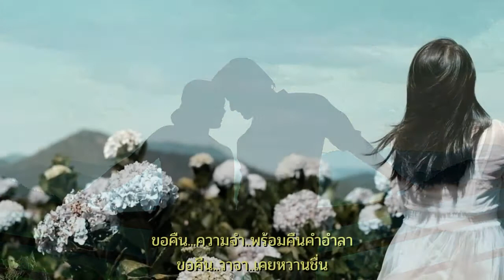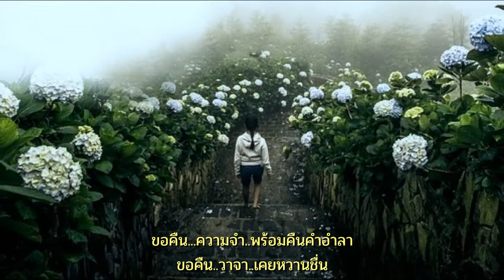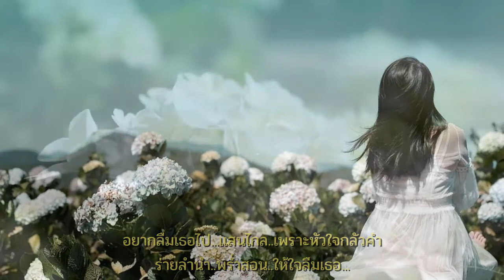ลืมหมดแล้ว : เดอะ ฮอทเปปเปอร์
เพลง : ลืมหมดแล้ว
ศิลปิน :  เดอะ ฮอทเปปเปอร์ซิงเกอร์